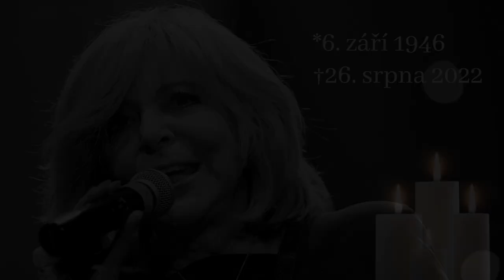Minuta ticha pro Hanu Zagorovou😥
⬇️PŘEČTI SI POPISEK⬇️
❤️❤️❤️Budete nám chybět❤️❤️❤️
✅SOCIÁLNÍ SÍTĚ✅
📅ROZVRH📅
Videa vycházejí RANDOM!
🆒PODPOŘTE TAKÉ🆒
©Fraje®2022